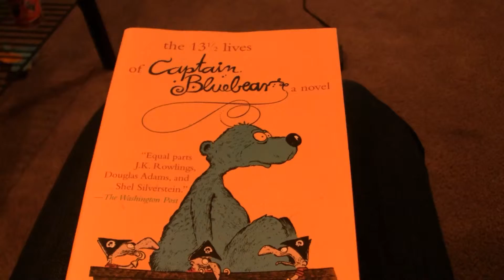Friday: can i sleep now?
I don't think I actually have phobias... so I made some up :]

the book in the intro is the thirteen and a half lives of Captain Bluebear a novel
by Walter Moers - its my favorite book and I would recommend it to anyone possibly made of awesome.